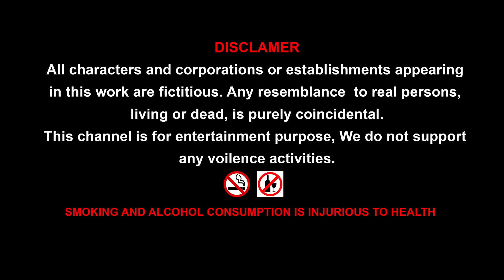Whistle funny video || Cartoon gorilla dinosaur rabbit and wolf comedy video by Mr Lavangam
Gorilla shouting with pain, rabbit came and know the reason of pain. He carried claw hammer and removed iron piece from leg,
Gorilla given Whistle to rabbit and said whistle me if any problem. Wolf taken the whistle from rabbit and whilstled, gorilla came and beaten the wolf.
wolf plan and put the gorilla in cage with the help of dinosaur. Rabbit serving all items to wolf . Rabbit find the key and release the gorilla. The Gorilla beaten the wolf and made him their servent
They both enjoying with the wolf service.